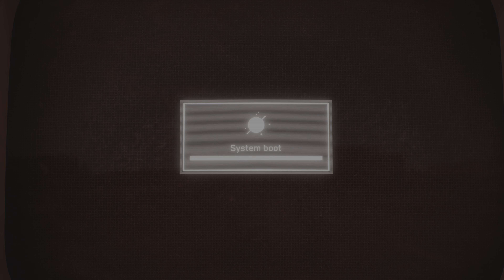ATOMIC HEART (PS5) | WALKTHROUGH GAMEPLAY - RED ARROW | PART 14 | PlayStation 5 (PS5)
Hi Guy's,
Hope you guys enjoyed my gameplay of ATOMIC HEART (PS5) WALKTHROUGH GAMEPLAY RED ARROW PART 14 PlayStation 5 (PS5),